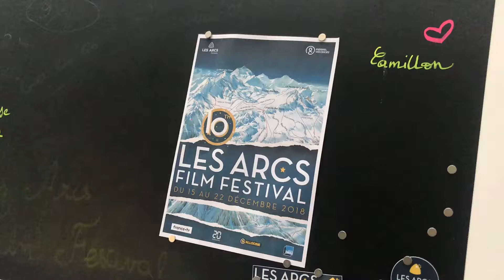Les Arcs Film Festival J moins 55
À 55 jours de l'ouverture du 10ème Festival de cinéma européen des Arcs l'équipe est très studieuse...